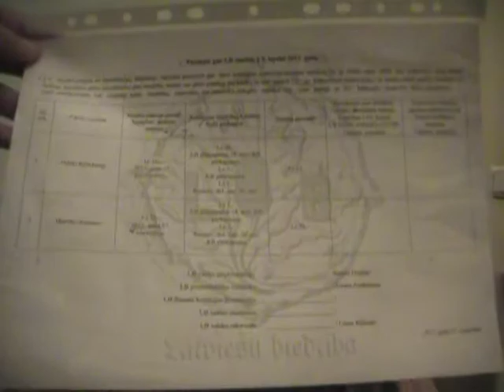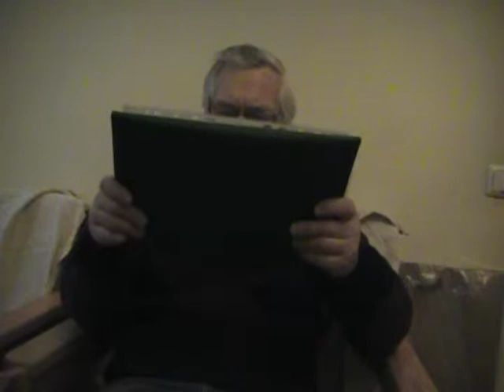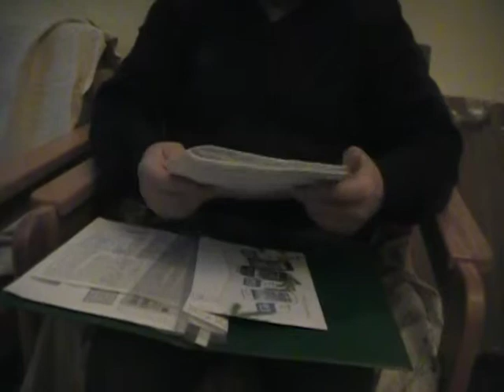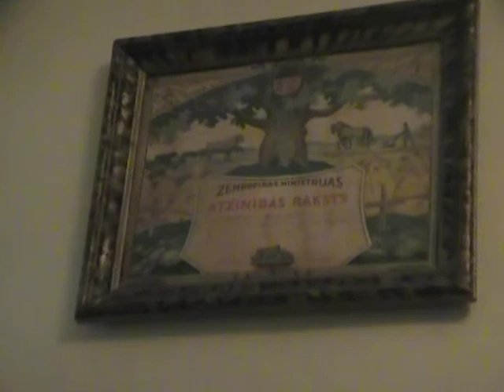LB biedri Harijs un Gints sarunā par LB drāmām 11 dec 2013